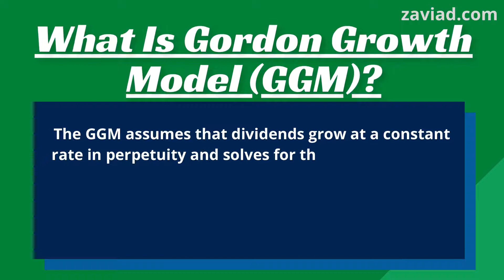What Is Gordon Growth Model GGM?